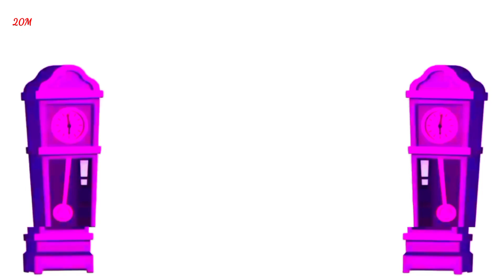A GREEN MAMMOTH EFFECTS INSPIRED BY HDD